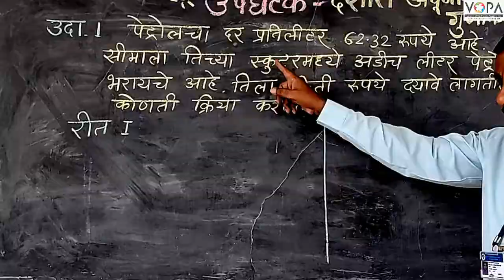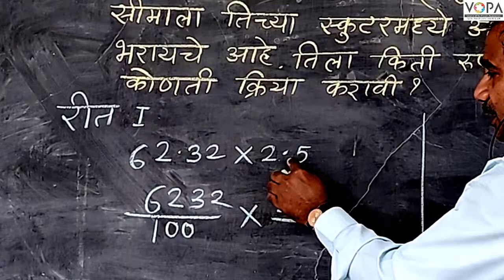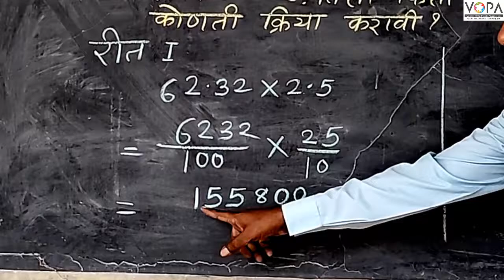6th | Maths | Chapter 5 | दशांश अपूर्णांक | दशांश अपूर्णांकाचा गुणाकार - रीत १ | V2 | V-School